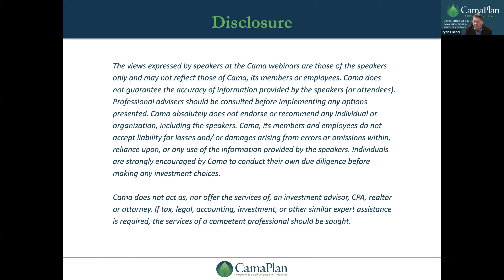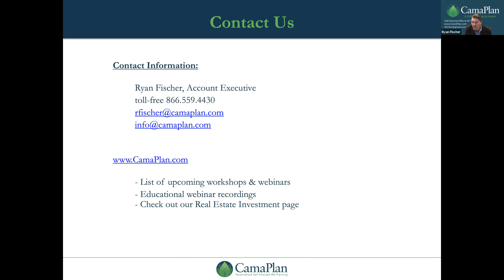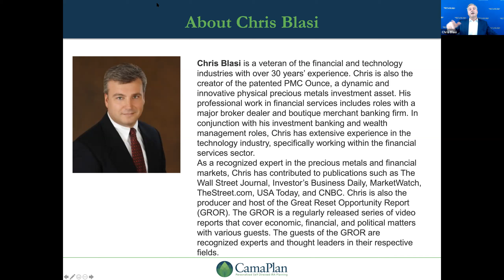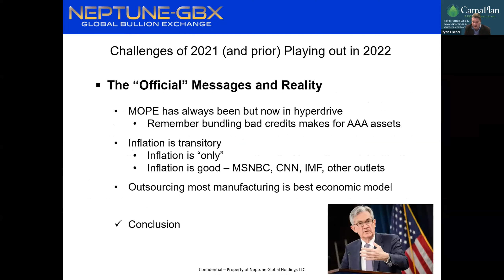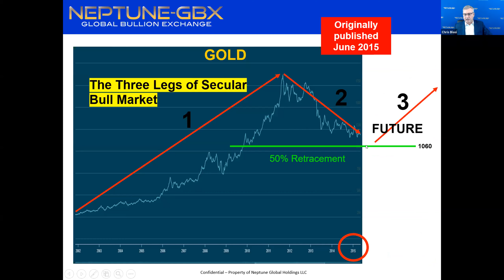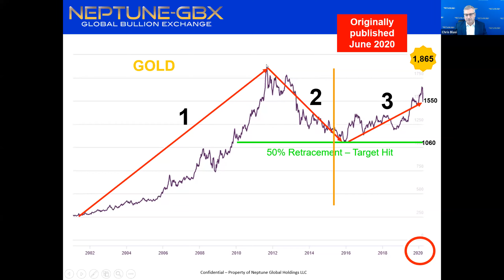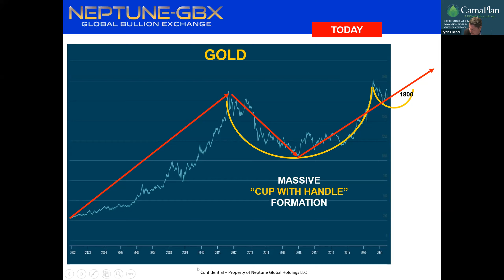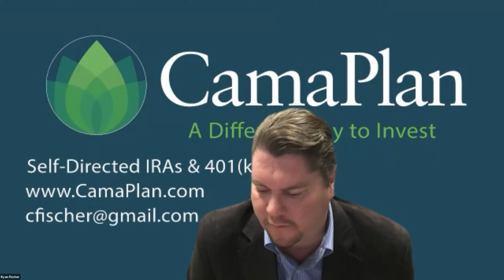The 2022 Economy: Light at the end of the tunnel or oncoming train?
Continued pandemic fallout, supply chain bottlenecks, global GDP slowdown, accelerating inflation, cryptocurrency fireworks and the uncertainty of pending legislation that could affect taxes, investing and much, much more.

Was 2021 the ‘beginning of the end’ of the past two years’ turmoil, the ‘end of the beginning’ . . . or something else entirely?

Find out:

• Which economic scenarios are most likely for 2022 and how are they likely to affect investors?
• What signs will indicate economic improvement or deterioration?
• How can investors prepare now for the coming year, but remain flexible?
• Are there any safe havens . . . and if so, where are they?
• Do the experience of 1970s stagflation and early 1980s breaking of inflation hold any clues?
• Is Congress’ pending reconciliation bill more fuel for the inflationary fire – regardless of the price tag?

Our guests have successfully weathered – and profited from — decades of ups and downs in the economy, on Wall Street, in real estate and in commodities and precious metals investing. Benefit from their experience and expertise by registering now.

About Chris Blasi
Chris Blasi is a veteran of the financial and technology industries with over 30 years’ experience. Chris is also the creator of the patented PMC Ounce, a dynamic and innovative physical precious metals investment asset. His professional work in financial services includes roles with a major broker dealer and boutique merchant banking firm. In conjunction with his investment banking and wealth management roles, Chris has extensive experience in the technology industry, specifically working within the financial services sector.

As a recognized expert in the precious metals and financial markets, Chris has contributed to publications such as The Wall Street Journal, Investor’s Business Daily, MarketWatch, TheStreet.com, USA Today, and CNBC. Chris is also the producer and host of the Great Reset Opportunity Report (GROR). The GROR is a regularly released series of video reports that cover economic, financial, and political matters with various guests. The guests of the GROR are recognized experts and thought leaders in their respective fields.

About Carl Fischer
Carl Fischer is a Cornell University graduate and third generation real estate developer. Carl began his investing career in the 1970’s when he was employed as a rocket scientist at Kennedy Space Center in Cape Canaveral, Florida. He is presently one of the founders and principals in CAMA Self Directed IRA, LLC (dba CamaPlan) founded in 2004. CamaPlan is a national company headquartered in Ambler, PA.
Carl has implemented plans and managed millions of dollars in real estate transactions. His real estate investments include commercial and residential properties, including real property, notes, and mortgages. He has been able to increase his personal net worth and control many endeavors with the self-direction tools available. He presently has tax free income and profit for real estate, notes, and private placements. In addition to his hands on experience, he has the opportunity to speak to many groups including real estate investors and brokers, CPA’s, financial advisors, attorneys, and mortgage professionals about the power and possibilities of IRA, 401k, and qualified plan self-direction. He provides continuing education credits for attorneys, accountants, realtors, appraisers, etc both nationally and state specific.
Carl’s unique background, education, experience, and empirical information relating to business, finance, technical requirements, scheduling and overall management makes him a key element in the success of his clients controlling their own financial future.